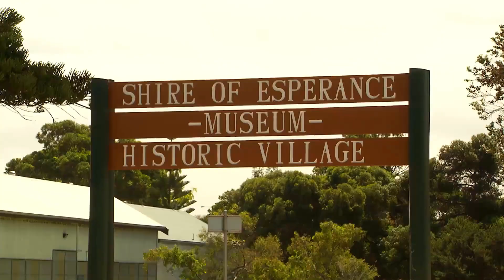IFISH - Esperance Black Bream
Esperance has more to offer than just crystal clear water, perfect white sand beaches and big blue groper - it also has an insane black bream fishery!